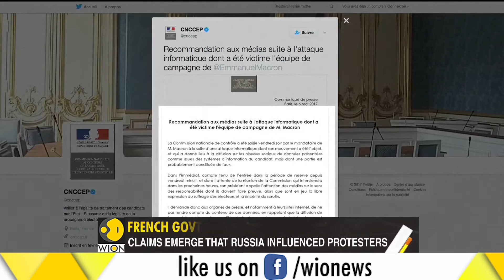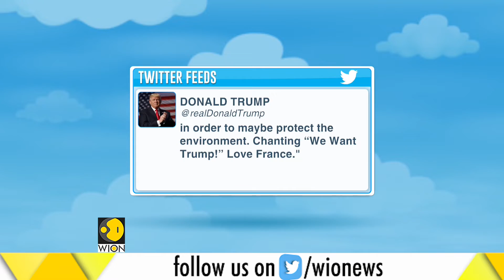WION Gravitas: French govt launches probe against protests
After the yellow vest protest shook France, the French govt has launched a probe against it. Watch the video to know more.